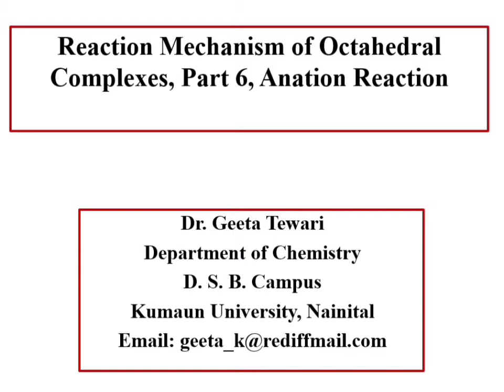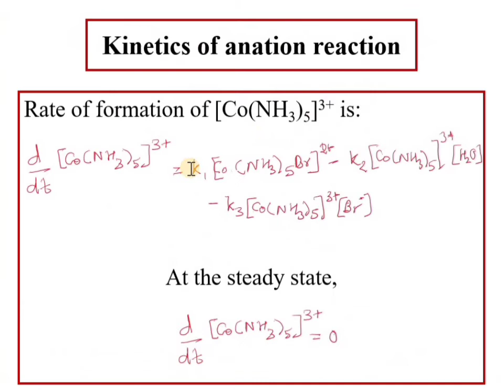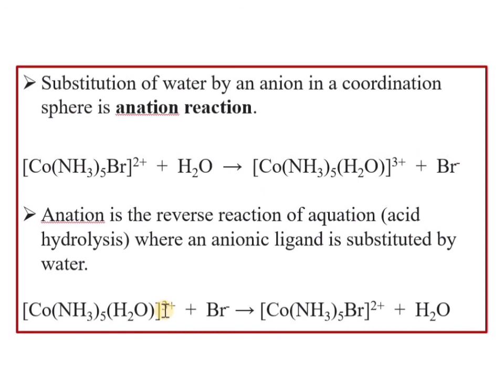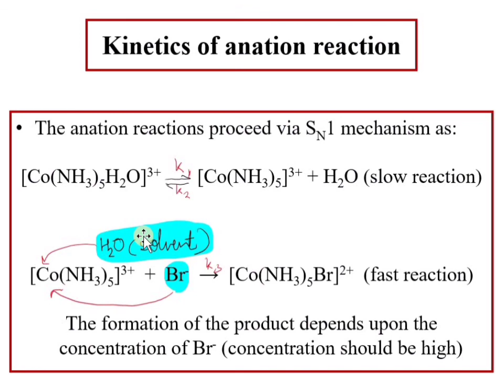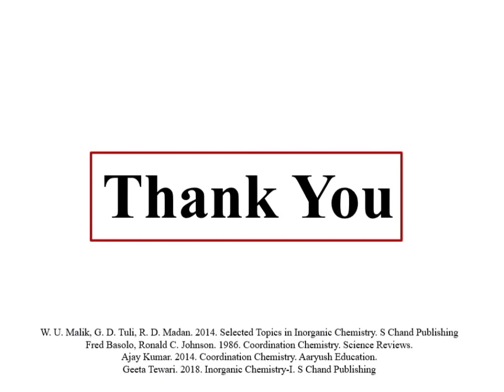Reaction Mechanism of Octahedral Complexes, Part 6, Anation Reaction and Mechanism by Dr Geeta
This video lecture is helpful to understand Anation Reaction and it's mechanism. Also beneficial for the students of M Sc for their regular exams and various competitive examinations.